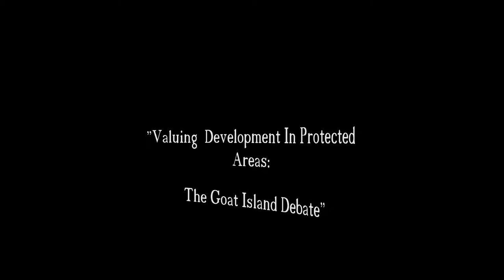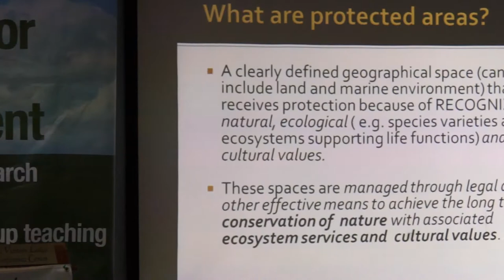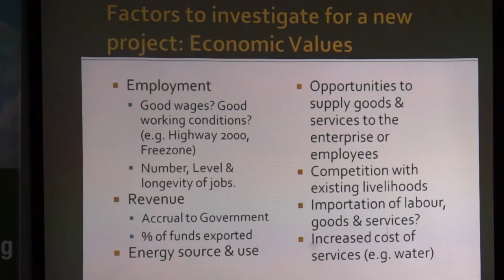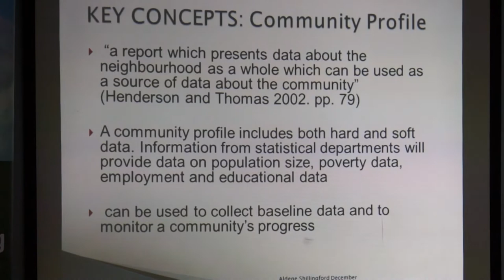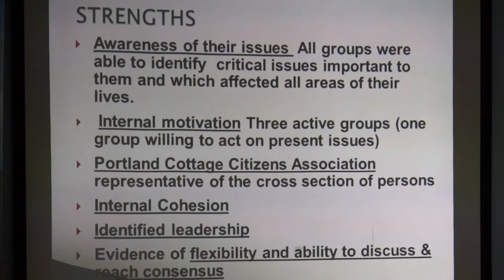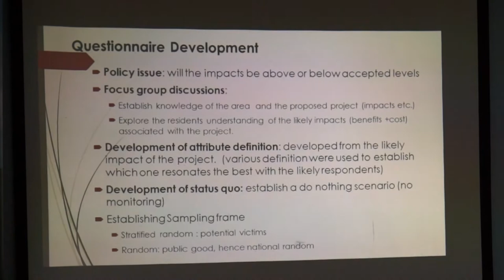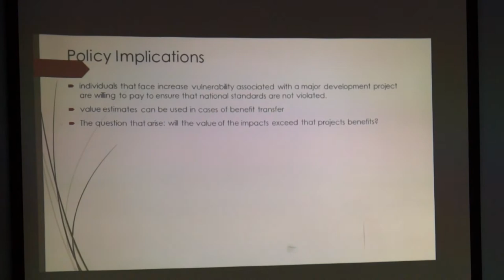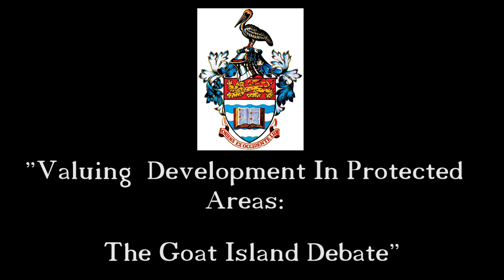goat island seminar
INTERDISCIPLINARY CLUSTER ON SUSTAINABLE
INVESTMENT, ENVIRONMENT AND DEVELOPMENT
THE UNIVERSITY OF THE WEST INDIES
Seminar on
'Valuing Development in Protected Areas: The Goat Islands Debate'

MONA VISITORS' LODGE, UWI MONA
THURSDAY, APRIL 03, 2014
4:00 P.M